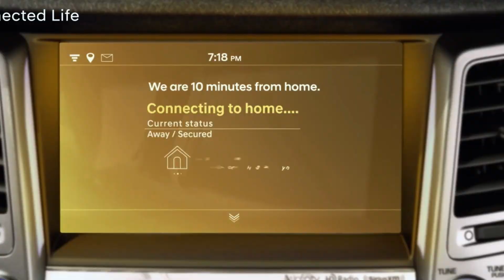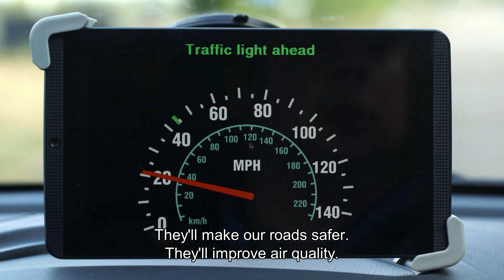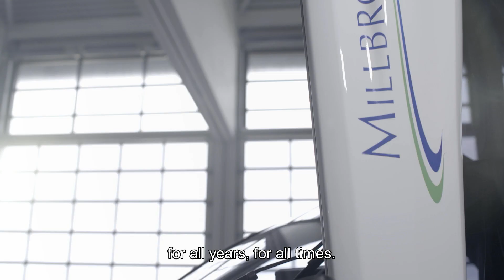SMMT Connected 2019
The UK is in pole position in the global race to market for connected and autonomous vehicles (CAVs), with a £62 billion boost to the UK economy by 2030 up for grabs, according to a major new report published by the SMMT and Frost & Sullivan. Connected and Autonomous Vehicles: Winning the Global Race to Market, analyses the wide-ranging societal and economic benefits to be achieved by gradually increasing CAVs on our roads.